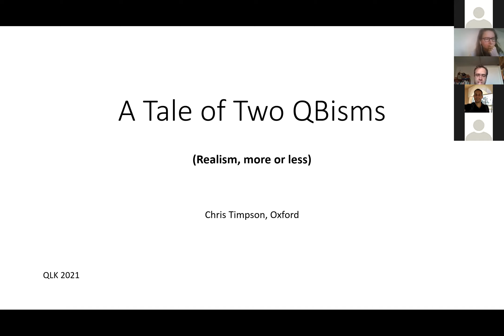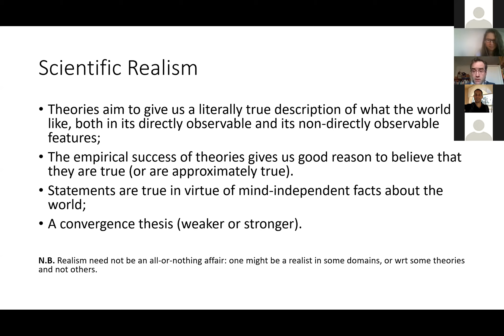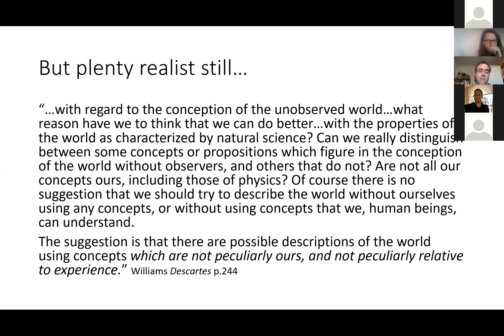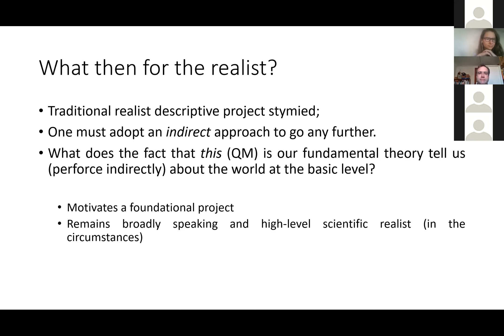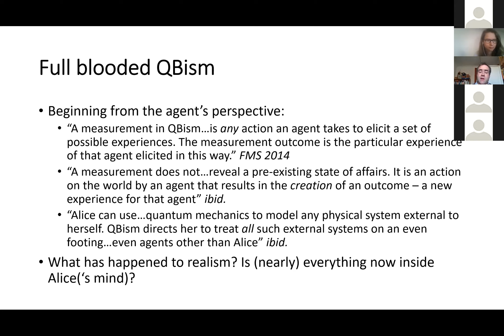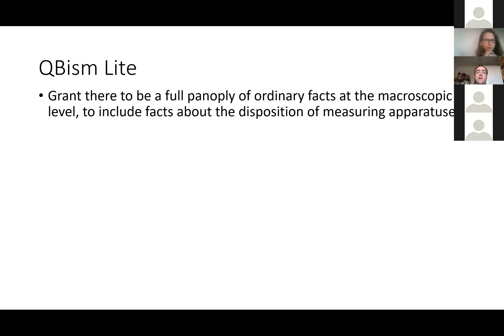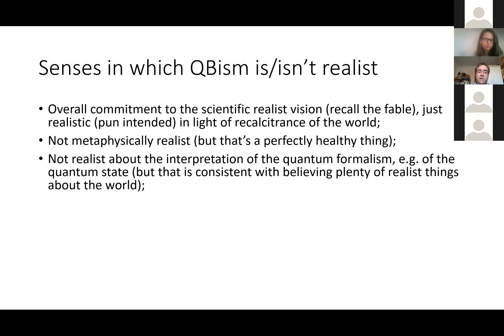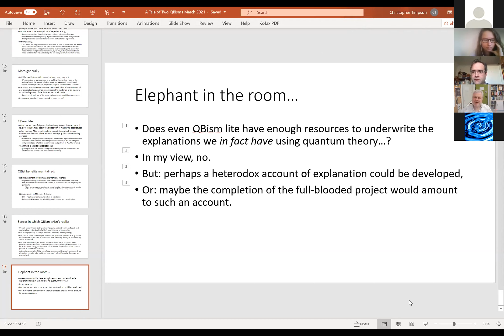QLK21 // Chris Timpson - A Tale of Two QBisms (Realism more or less)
Quantum Limits of Knowledge 2021

Chair: Laurie Letertre